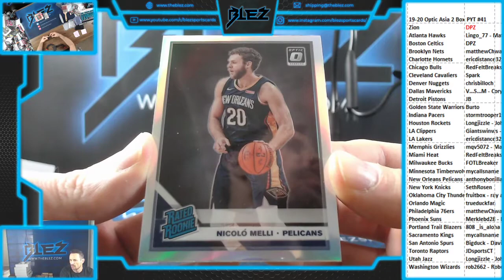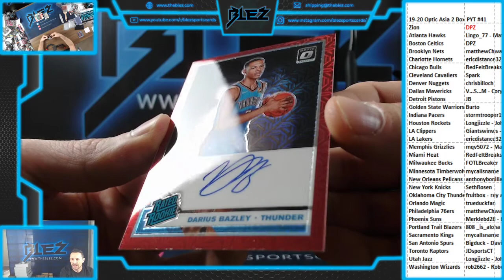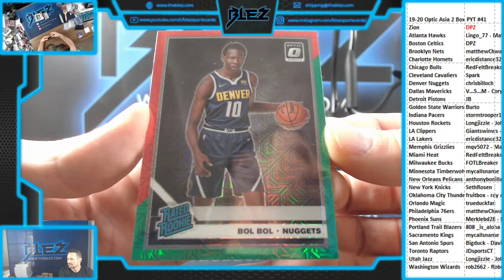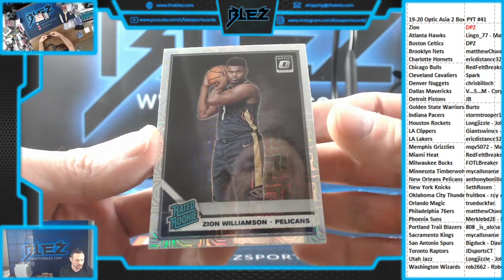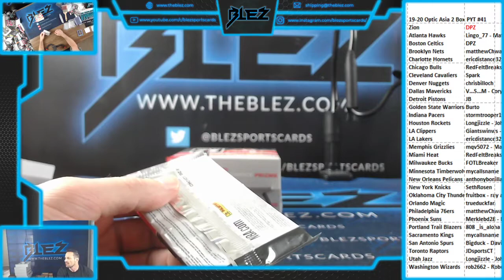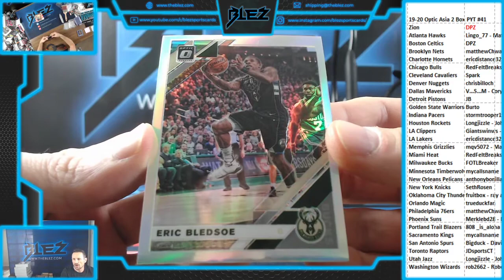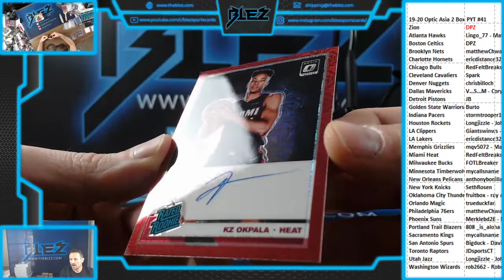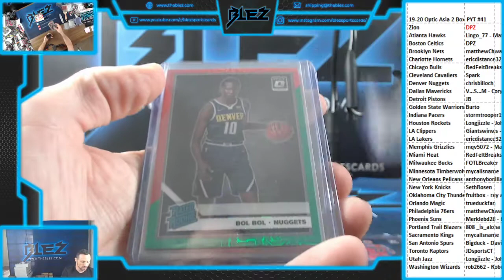2019 20 Optic Asia 2 Box PYT #41